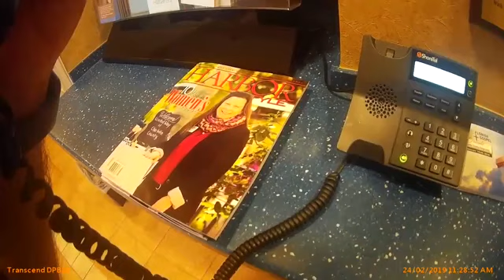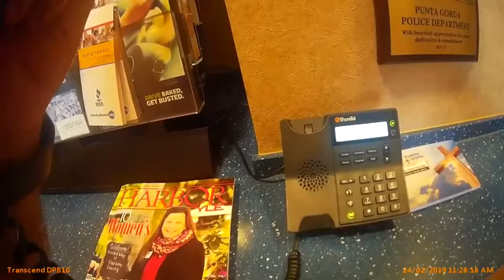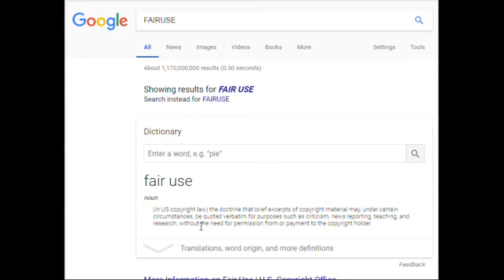COPWATCH GIVES EVIDENCE CHARLOTTE COUNTY SHERIFF JOHN HECK ASSAULTED ME 2 CORRUPT PUNTA GORDA COPS